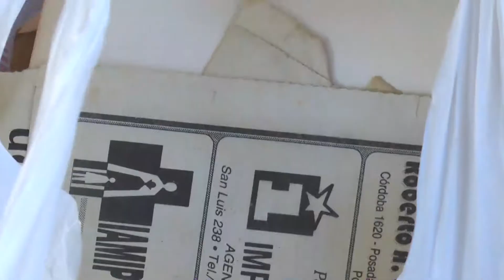Cada vez más vecinos colaboran con el reciclado de basura